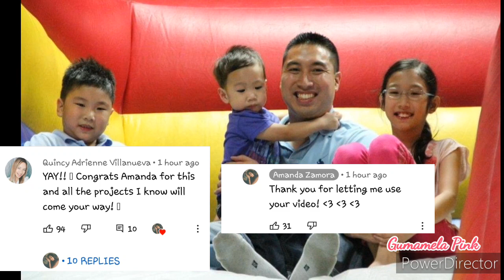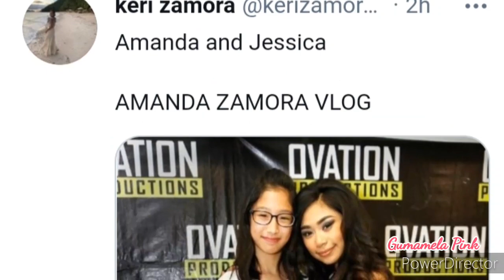Ganto Pala Itsura Ni Amanda Noong bata 😱😍 PLUS Vlog Reaksyon Ng Housemate|Amanda Zamora Update 33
♡Amanda Zamora Old Photos Inilabas Ni Ma'am Keri sa Twitter 😱💓❤

♡I do not own all the images used in this video but I added narrative Voice Over & Commentary to Entertain my viewers with free Copyright music. Hope You Like It, Thank you guys for watching🌼